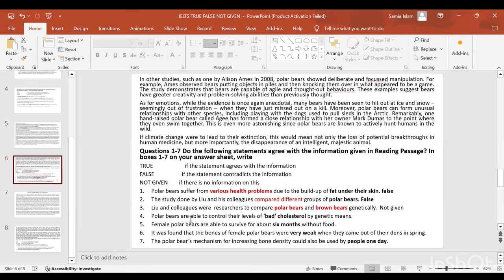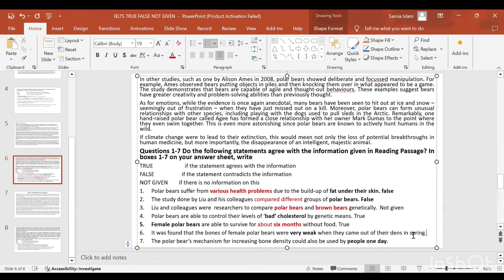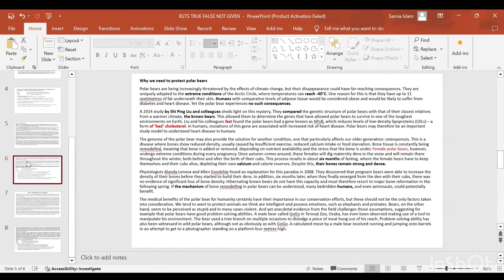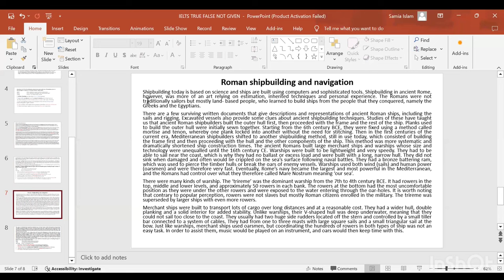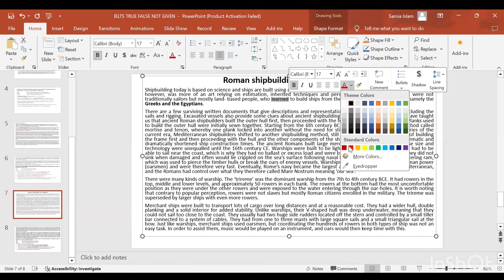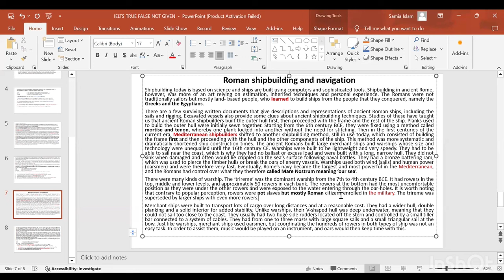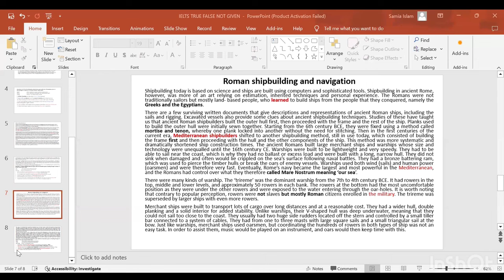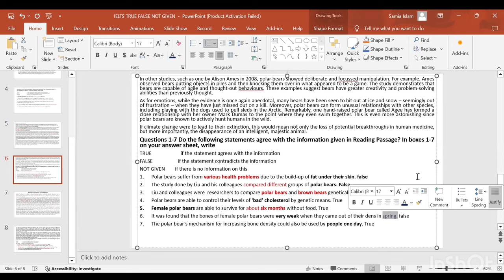IELTS || True False Not Given || ১টা ক্লাসই যথেষ্ট ৭ টার ৭ টা কারেক্ট করার জন্য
ielts reading true false not given  tips and tricks
ielts reading true false not given tips liz
ielts reading true false not given tips and tricks malayalam
ielts reading and tricks
ielts reading
asad yaqub ielts readingtrue false not given
lin ielts reading tips by
true false not given in ielts reading tips general training
reading true false not given  raman ielts
true false not given   in ielts reading tips
 true false not given  in ielts reading tips bangla
true false not given in ielts reading tips banglay ielts
gt reading list of heading
ielts reading match the headings tips

project ielts reading true false
reading ielts practice test with answers
ielts reading tips project ielts
how to solve true false not given in ielts reading
what istrue false in ielts reading
ielts reading passage true false not given
reading true false not given